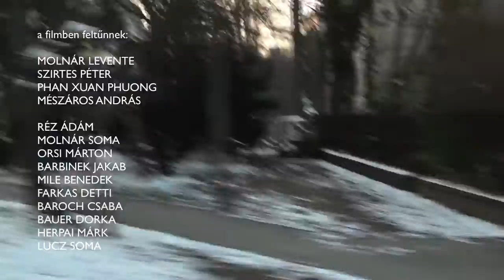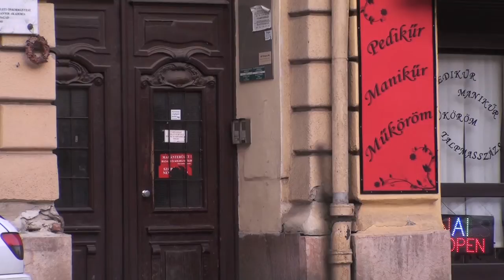Lux Studio™ & Kerényi Film — Epizódok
A LUX STUDIO™ és a KERÉNYI FILM bemutatja KERÉNYI DÁNIEL filmjét „EPIZÓDOK" főszerepben MOLNÁR LEVENTE, SZIRTES PÉTER, PHAN XUÂN PHƯƠNG valamint MÉSZÁROS ANDRÁS zenéjét szerezte KERÉNYI DÁNIEL vágó LUCZ SOMA írta KERÉNYI DÁNIEL és HERPAI MÁRK fényképezte és rendezte KERÉNYI DÁNIEL

A filmben feltűnnek:

MOLNÁR LEVENTE
SZIRTES PÉTER
PHAN XUÂN PHƯƠNG
MÉSZÁROS ANDRÁS

RÉZ ÁDÁM
MOLNÁR SOMA
ORSI MÁRTON
BARBINEK JAKAB
MILE BENEDEK
FARKAS DETTI
BAROCH CSABA
BAUER DORKA
HERPAI MÁRK
LUCZ SOMA

Rendezte KERÉNYI DÁNIEL
Írta KERÉNYI DÁNIEL és HERPAI MÁRK
Fényképezte KERÉNYI DÁNIEL
Vágó és hangmérnök LUCZ SOMA
Zenéjét szerezte és előadja KERÉNYI DÁNIEL

Az film elkészültét támogatták továbbá:
Sütő Attila
Lucz Zsolt
Szirtes Gábor
Réz Ádám
Réz Dániel
Phan Xuan Thao
Kerényi Mihály
Moss László
Greenbox Kft.

Budapest, 2013